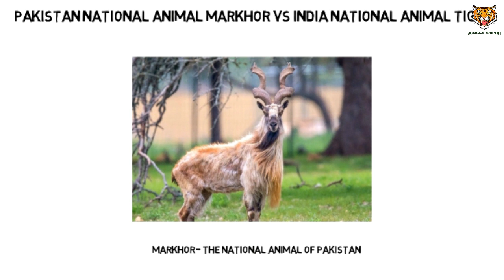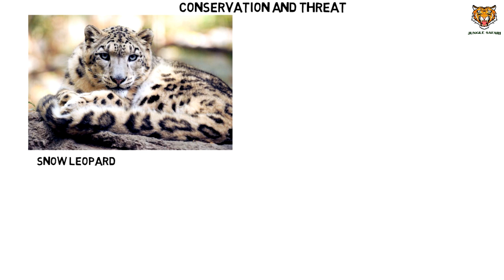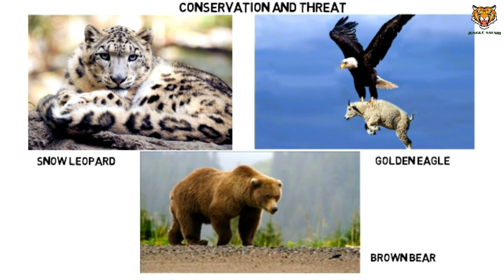National Animal of India Vs National animal of Pakistan || Markhor Vs Tiger || Jungle Safari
Namaskar dosto aap dekh rahey hain Jungle Safari, dosto aaj hum compare karney ja rahey hain pakistan k national animal Markhor ko india k national animal Tiger k saath!

To chaliye shuru kartey hain.Sabsey pehey baat kartey hain Markhor ki.

Markhor, asaan sabdo me ek Bada bakri hai.Ishey
screw horn goat bhi kehtey hain, kyui iskey dono singh , screw ki tarah tedhey medhey hain.